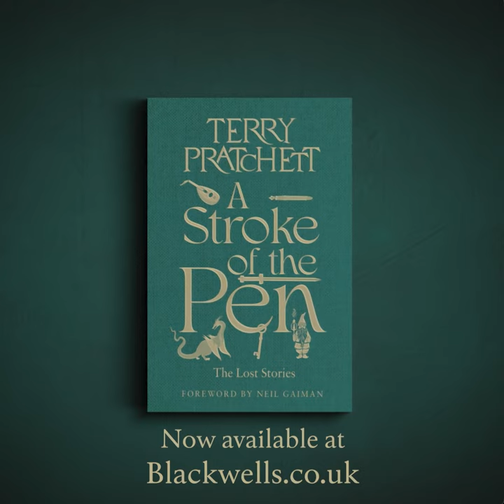A Stroke of the Pen: The Lost Stories by Terry Pratchett (Collector's Edition)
Collector's edition exclusive to Blackwell's and Waterstones with a limited edition poster, special endpapers, doodles, real cloth slipcase with one foil on front and back panel, books bound in same real cloth with one foil on front, back and spine, and comes shrink-wrapped.

A truly unmissable set of unearthed stories from the pen of Sir Terry Pratchett: award-winning and bestselling author, and creator of the phenomenally successful Discworld series.

Twenty early short stories by one of the world's best loved authors. These are rediscovered tales that Pratchett wrote under a pseudonym for newspapers during the 1970s and 1980s.

Whilst none of the stories are set in the Discworld, they hint towards the world he would go on to create in his award-winning and globally bestselling series, containing all of his trademark wit, satirical wisdom and fantastic imagination. These are tales which entertain, enlighten and make you laugh.

Meet Og the inventor, the first caveman to cultivate fire, as he discovers the highs and lows of progress; haunt the Council with the defiant evicted ghosts of Pilgarlic Towers; visit Blackbury, a small market town with weird weather and an otherworldly visitor; and travel millions of years back in time to The Old Red Sandstone Lion pub.

The final ever 'new' writing to be published from the late, great Sir Terry Pratchett, A STROKE OF THE PEN is a must-have exclusive collection for fans, old and new.